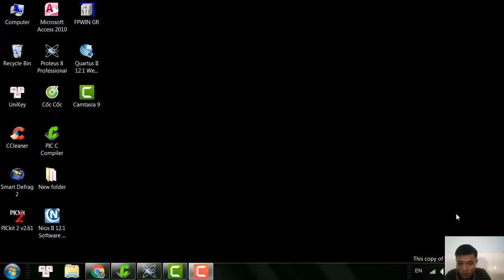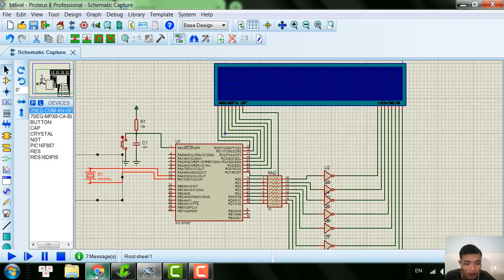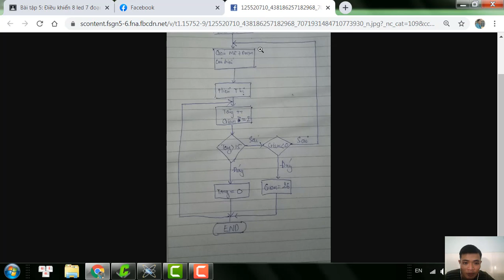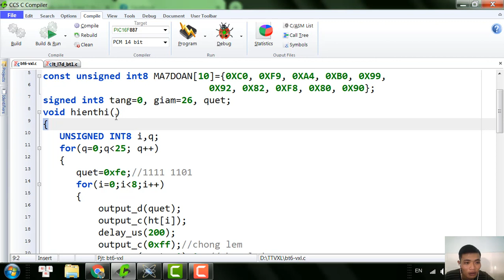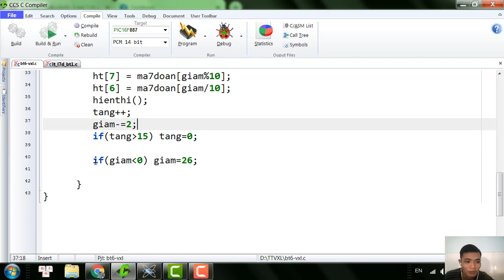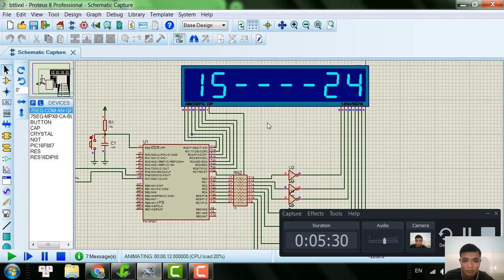Bài tập Vi xử lý - BT5 - NCT - 17141238 - DK 8 LED QUET DEM THEO YEU CAU